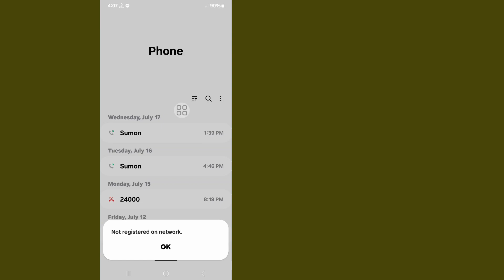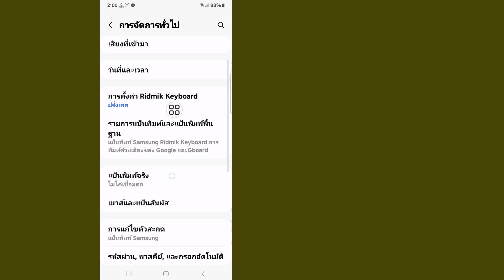วิธีแก้ไขไม่ได้ลงทะเบียนบนปัญหาเครือข่าย (2024) | ไม่ได้ลงทะเบียนบนเครือข่าย Samsung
ในวิดีโอนี้ ฉันจะแสดงให้คุณเห็น [ วิธีแก้ไขไม่ได้ลงทะเบียนกับปัญหาเครือข่าย ]  ดังนั้นให้ดูวิดีโอนี้อย่างระมัดระวังและอย่าข้ามวิดีโอนี้ หากคุณข้ามวิดีโอนี้ คุณจะไม่เข้าใจมากนัก ดังนั้นหากมีปัญหาใดๆ คุณสามารถถามฉันและแสดงความคิดเห็นด้านล่างได้ ฉันจะพยายามแก้ปัญหาของคุณ หากคุณชอบวิดีโอนี้ โปรดกด  ชอบและติดตามช่องของฉันขอบคุณ🙏

  คำถามที่เกี่ยวข้องอื่นๆ:

  วิธีแก้ไขไม่ได้ลงทะเบียนบนเครือข่ายปัญหา

  จะแก้ไขเครือข่ายที่ไม่ได้ลงทะเบียนได้อย่างไร?

  ทำไมสัญญาณของฉันถึงแสดงแต่ไม่ได้ลงทะเบียนบนเครือข่าย?

  จะแก้ไข T-mobile ที่ไม่ได้ลงทะเบียนบนเครือข่ายได้อย่างไร?

  จะลงทะเบียนซิมในเครือข่ายได้อย่างไร?

  โทรศัพท์ของคุณไม่ได้ลงทะเบียนบนเครือข่ายของ samsung

  ไม่ได้ลงทะเบียนบนเครือข่าย samsung

  วิธีแก้ไขไม่ได้ลงทะเบียนบนเครือข่ายบน Android

  ไม่ได้ลงทะเบียนในเครือข่าย airtel sim samsung

  ไม่ได้ลงทะเบียนบนเครือข่าย
  วิธีแก้ไขซิมการ์ดที่ไม่ได้ลงทะเบียนบนเครือข่าย

  เครือข่ายไม่ได้ลงทะเบียนใน Samsung

  ซิมไม่ได้ลงทะเบียนบนเครือข่าย

  Samsung ไม่ได้ลงทะเบียนบนเครือข่าย

  วิธีแก้ปัญหาไม่ได้ลงทะเบียนบนเครือข่าย

  ใส่ซิมการ์ดเพื่อเข้าถึงบริการเครือข่าย

  ไม่ได้ลงทะเบียนบนเครือข่าย แก้ไขปัญหาของ Samsung

  วิธีแก้ไขไม่ได้ลงทะเบียนบนเครือข่าย Samsung

  วิธีแก้ไขปัญหาการโทรด้วยเสียงของเครือข่าย Samsung ไม่ได้ลงทะเบียน